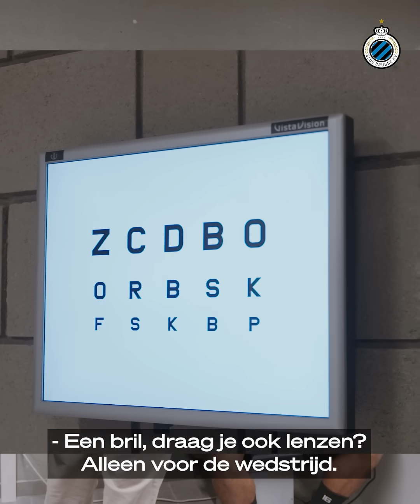CLUB BRUGGE | FIRST DAY SARGIS & DENIS | 2021-2022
"De ambitie is om dit seizoen kampioen te worden." 🔵⚫
First day at the job for Denis & Sargis. 💼